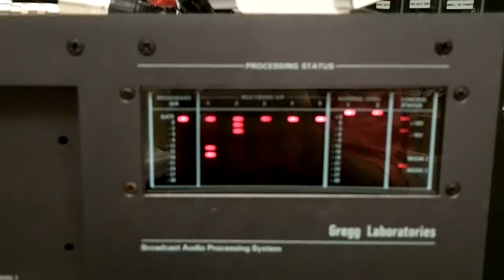Gregg Laboratories 2540 Broadcast Audio Processor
A brief (blurry) look at the Gregg Laboratories 2540 AM Broadcast Audio Processor.